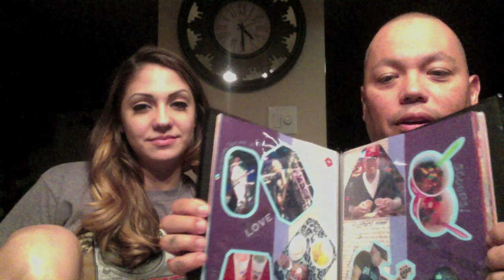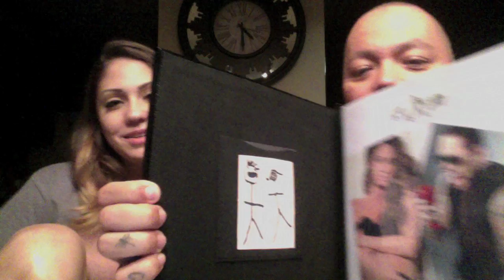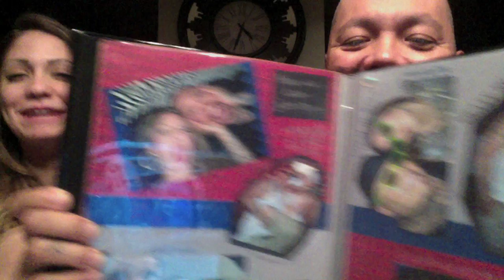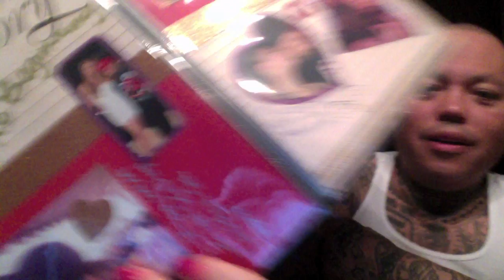Scrapbooks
He wanted to talk about the scrapbook i had made him this Valentine's Day. and my friends wedding we went to. and how i got us lost and pulled an "A.B." hahaha